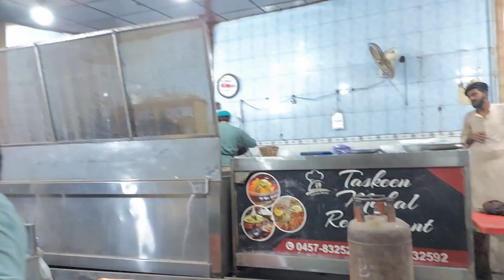boneless fish and rice || special dish Arifwala || daily video vlog || ayyan bloch